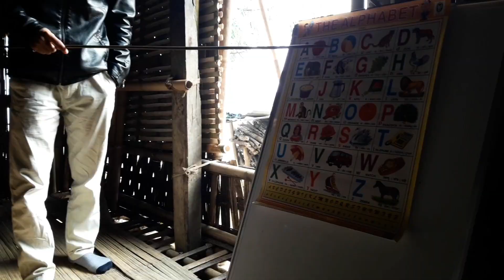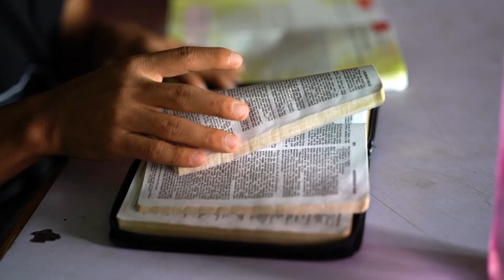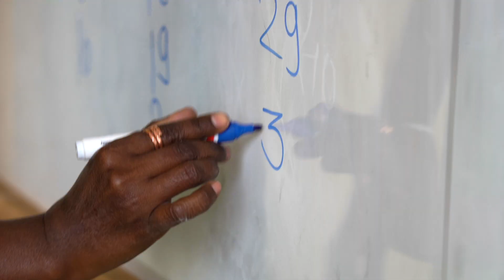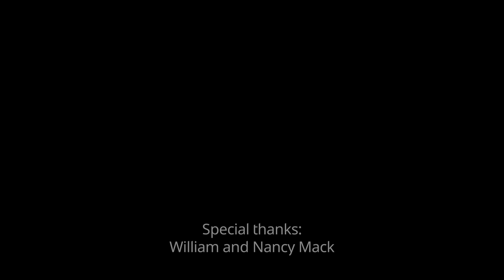December 26 - A Life Redirected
Gabriel had taken a year off school because of health issues. But a friend told him about a mountain village where people had never heard of Jesus. Even though his health was getting worse, Gabriel felt compelled to go.